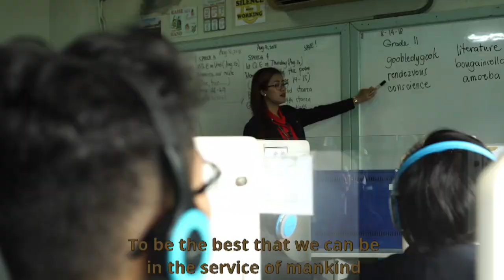SJB HYMN LYRICS (St. John of Beverly School Inc.)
Young Executives 🥰